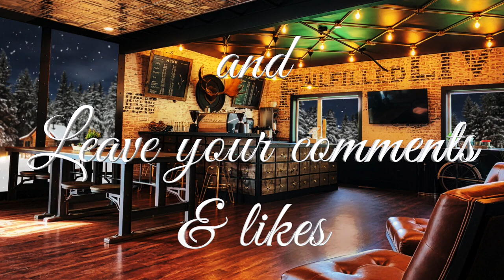Cozy Coffee Shop Winter Ambience with Music & Snowy Ambience ASMR for sleep